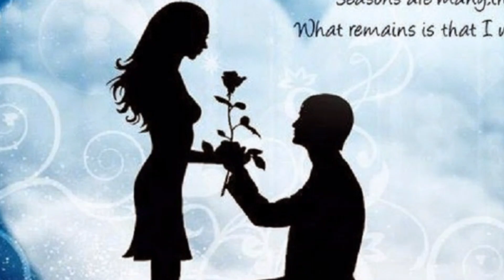Zandgi to ghuzar gai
school dialogue,jaipur dialogues latest episode,writing dialogue,speaking dialogue,english dialogues,HL Parwaz